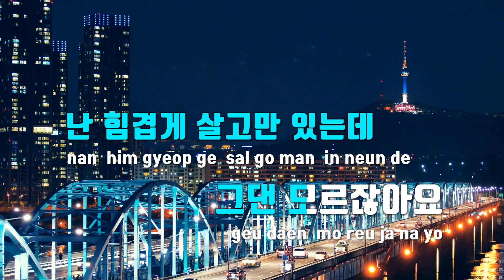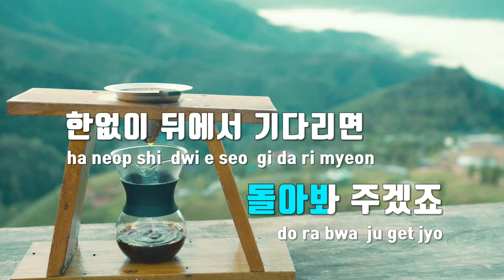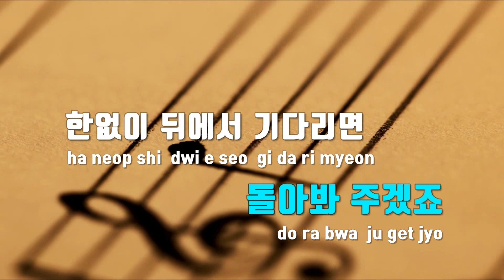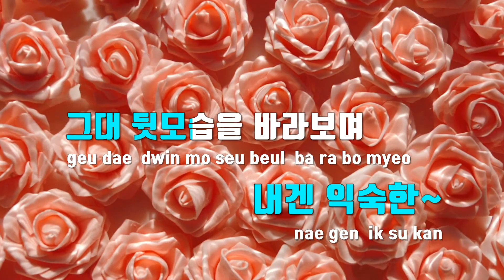[TJ노래방] 사랑합니다 - 권순일(어반자카파) / TJ Karaoke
사랑합니다  --  권순일(어반자카파)